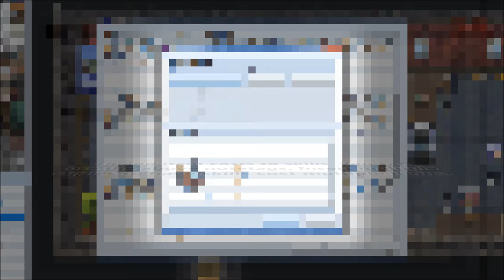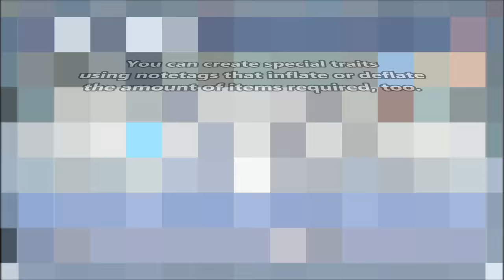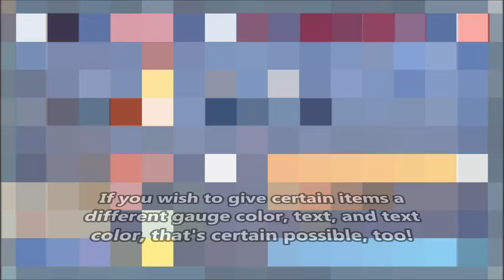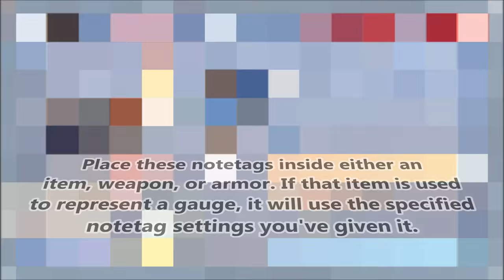YEP.43 - Skill Cost Items - RPG Maker MV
This plugin requires Skill Core. Now you can set costs for skills using items. The item costs will appear next to the other skill costs displaying the icons of the items needed and the amount of the items to be used. Item costs using this plugin can be altered by set and percentile amounts in addition to being replaced altogether by a substitute item.

0:10 Introduction
0:30 Preview
1:55 Installation
2:32 Item Cost Notetags
3:49 Item Replace Notetags
4:28 Swap Gauge Notetags
5:20 Lunatic Mode
5:45 Recap